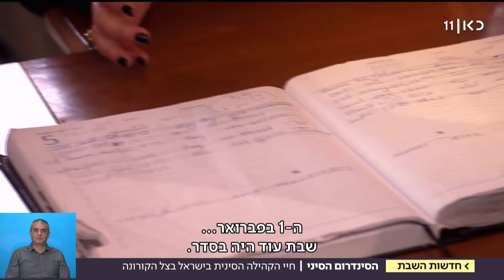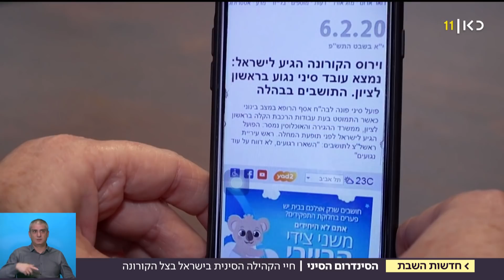אין להם קורונה: קהילת סין בישראל לא רוצה לחיות בבידוד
כאן חדשות | בזמן שנגיף קורונה ממשיך להתפשט ברחבי העולם – הקהילה הסינית הקטנה שחיה בארץ סובלת מדעות קדומות. ברחוב מתרחקים מהם, זורקים להם הערות פוגעניות, המסעדות הסיניות ריקות והסטודנטים – לא הורשו לחזור לסין לחופשת הסמסטר. כתבתה של איטה גליקסברג, מתוך חדשות השבת 15.02.20